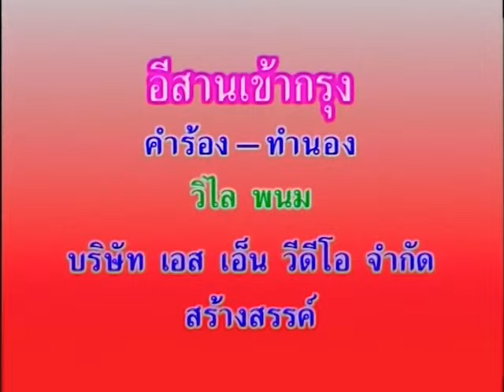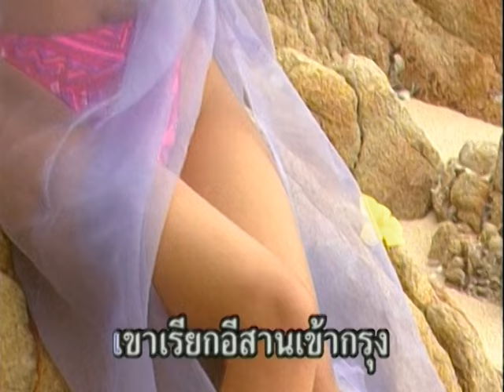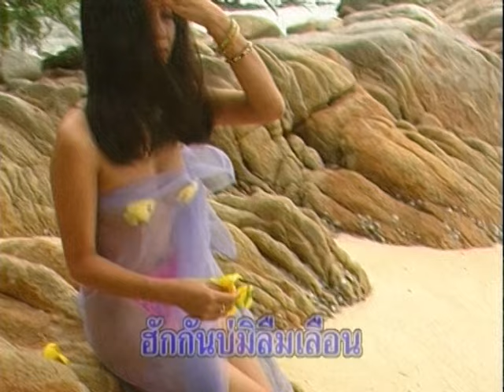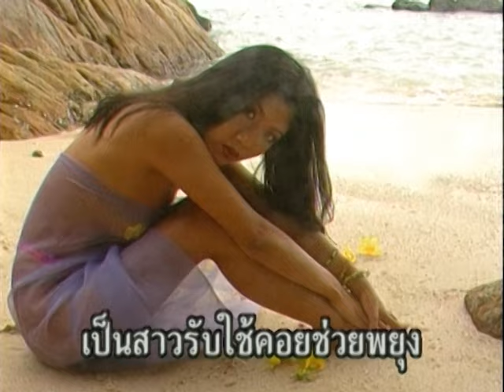อีสานเข้ากรุง - สายัณห์ สัญญา【Official MV】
เพลง อีสานเข้ากรุง
ชุด ภาพรักภาพหลอน
คำร้อง-ทำนอง : วิไล พนม